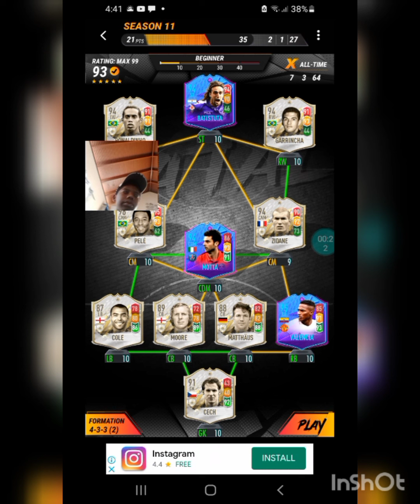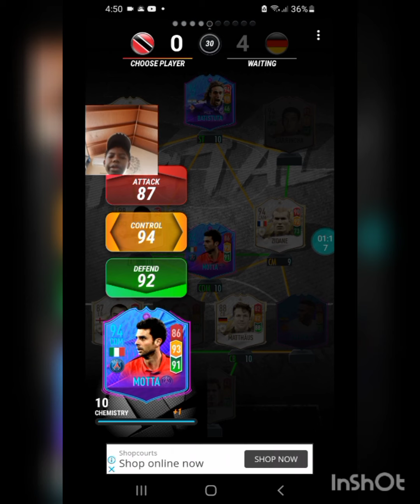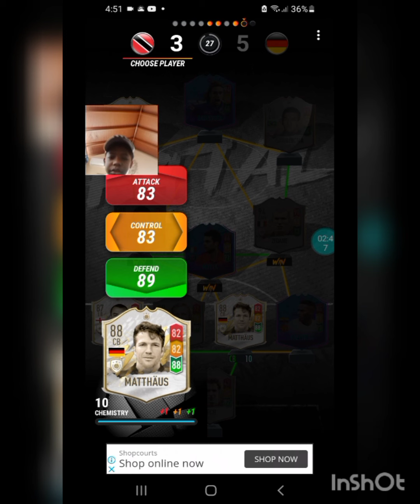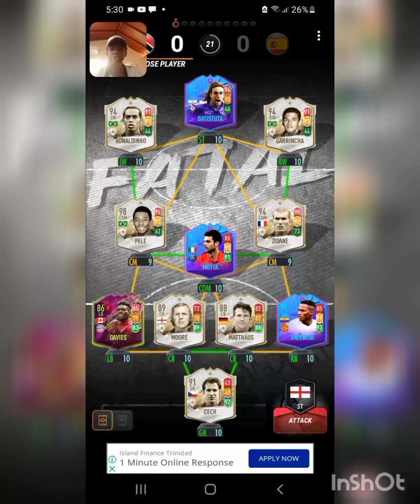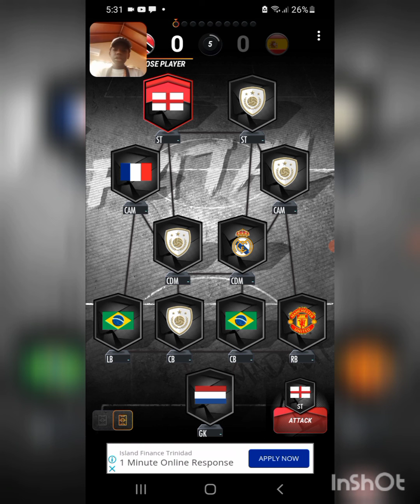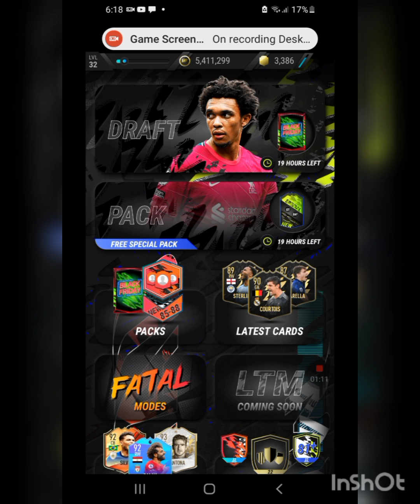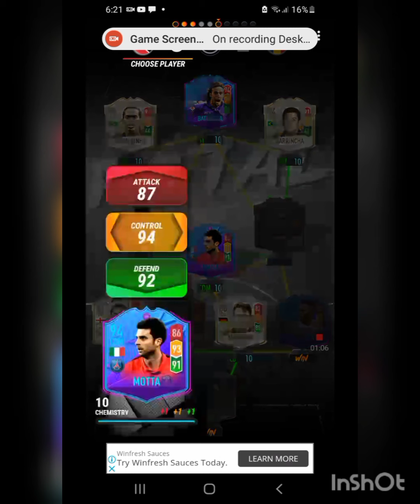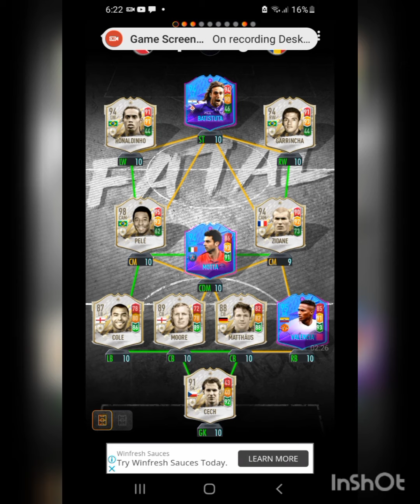I played the fatal mode in madfutt22 hope you guys enjoy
download madfut22 now!😅🤣🥶🥶🥶